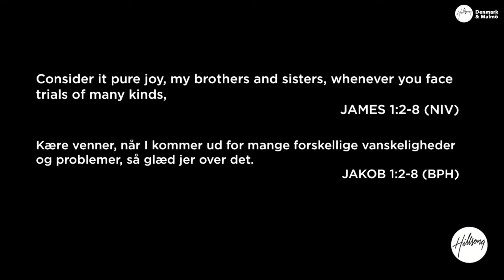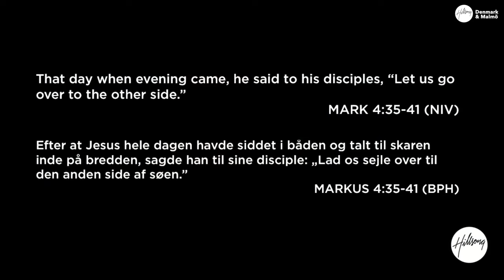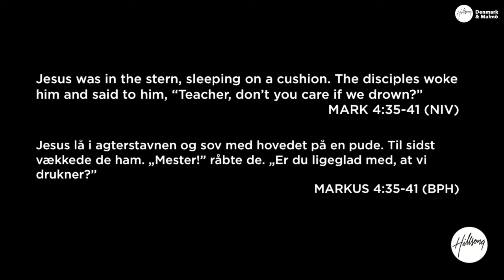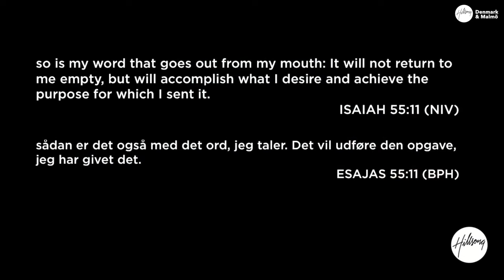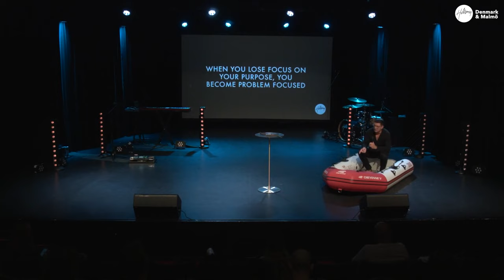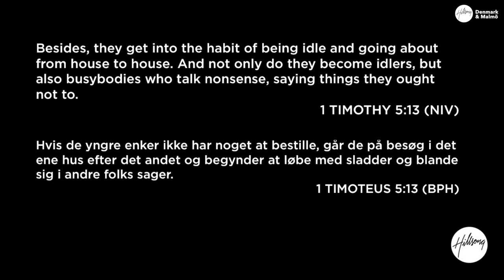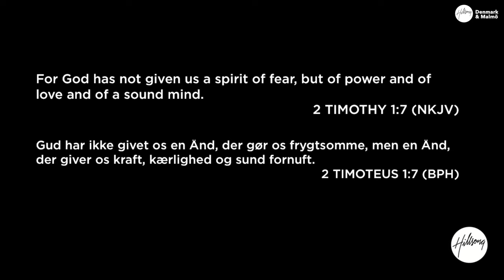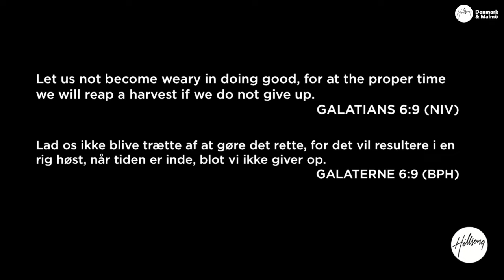29.11.2020 - Sudden Storms - Thomas Hansen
Please join us for our online service.
We have added auto-generated subtitles for these languages: Danish, Swedish, Spanish, Russian, English (freely enable or disable them)

Join us for this Premiere from the Copenhagen Bremen Campus with Thomas Hansen, Lead Pastor, Hillsong Church Denmark & Malmø.

To support the ministry of Hillsong Church and invest into the lives of others through giving